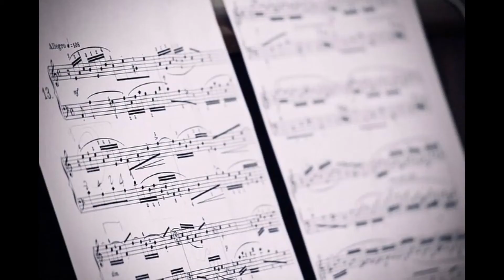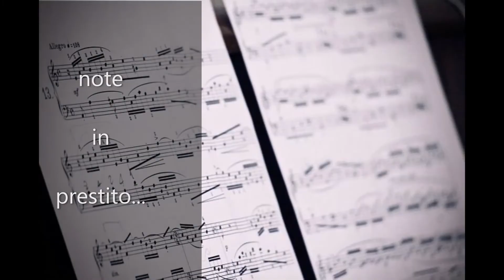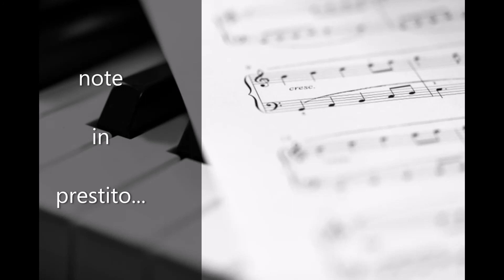536 note in prestito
Apotecario
da: "e tu mi ascolterai"